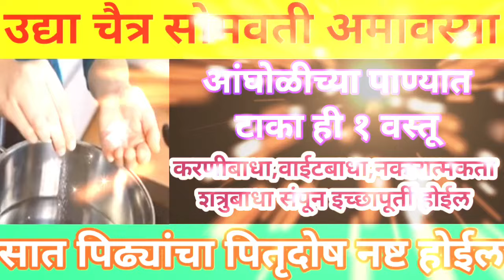उद्या चैत्र सोमवतीअमावस्या आंघोळीच्या पाण्यात टाका ही एक वस्तू सात पिढ्यांचा पितृदोष नष्ट होईल